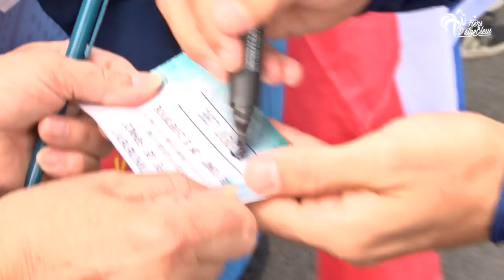L'Equipe de France avec ses supporters à Clairefontaine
Avant de débuter leur entraînement à Clairefontaine mercredi, Didier Deschamps et ses joueurs ont été à la rencontre des supporters sur le bord du terrain Pierre Pibarot. Séance dédicaces, photos souvenirs, échanges, encouragements et remerciements ont rythmé ce moment.